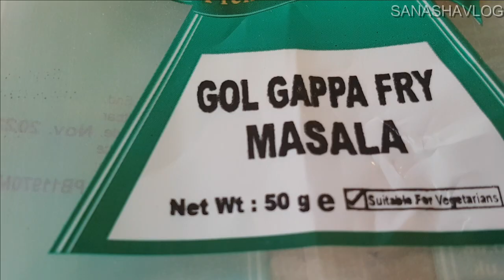60 PANI PURI/GOLGAPPA EATING COMPETITION I Pani Puri Challenge I Food Challenge I Nepali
We did 60 pani puri challenge. This is our first golgappa eating competition video and hope you enjoyed with this Nepali food challenge.

Video Related Topic:
golgappa challenge
eating challenge
pani puri
food challenge
panipuri challenge
pani puri eating challenge
golgappa eating
pani puri challenge🔥
pani puri challenge in nepal
pani puri eating
eating
golgappa eating challenge
puchka challenge
challenge
panipuri
panipuri eating challenge
food challenge nepali
golgappa changelleges
pani puri competition
panipuri challenge in nepal
eating challenge nepali
eating golgappa
eating pani puri
food eating challenge
fuchka challenge
golgappa
golgappa competition
panipuri eating
spicy golgappa challenge
street food challenge
compition
eat challenge